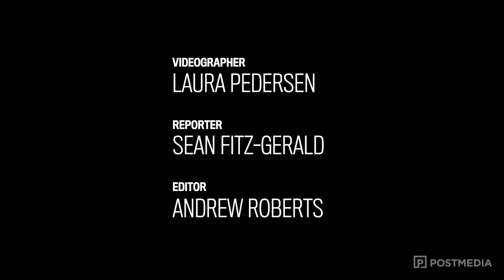Badminton at the Pan Am Games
Badminton is one of the many sports that will be competed at this summer's Pan Am games. National Post reporter Sean Fitz-Gerald got a hands-on lesson from Brittney Tam with the national badminton team on how to take his badminton game to the next level.